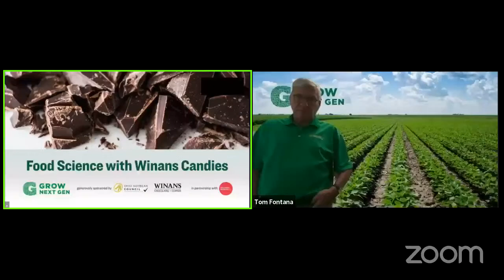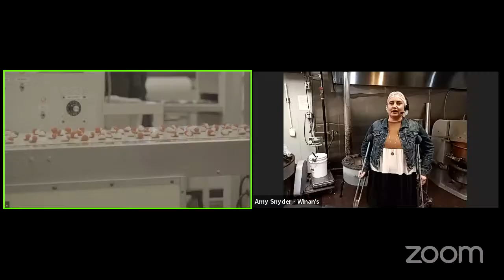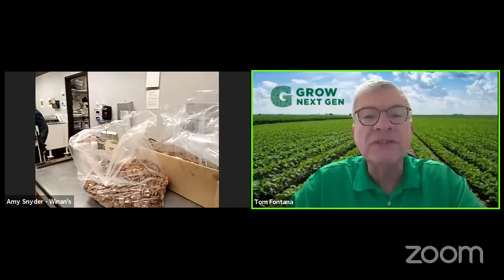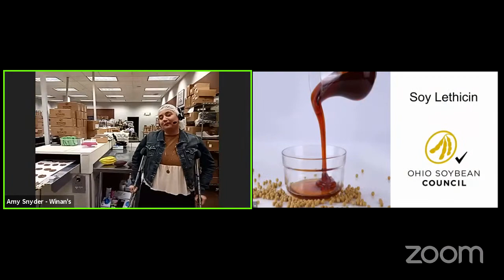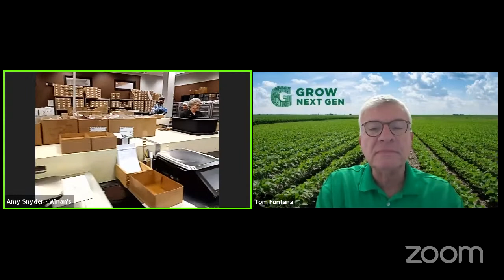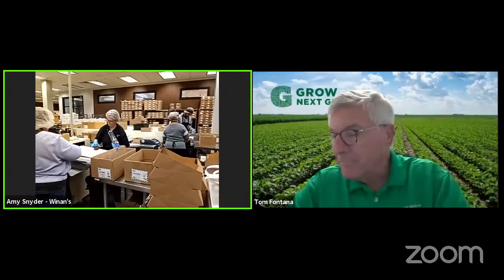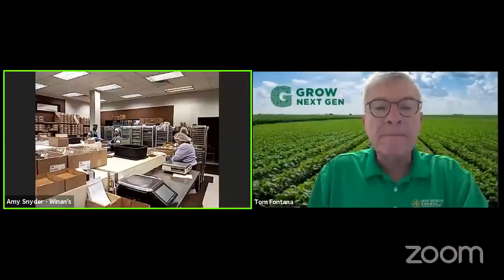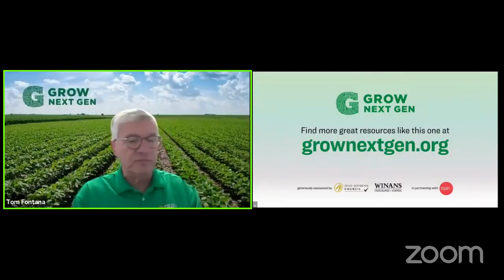Everybody Loves Chocolate: Food Science with Winans Candies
Visit a 5th-generation candy-making and coffee roasting facility, where students will learn about the use of soy in fine chocolates.